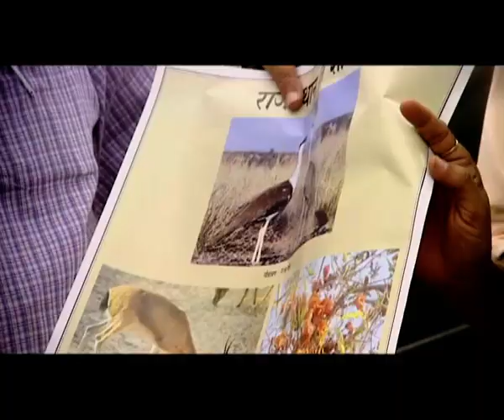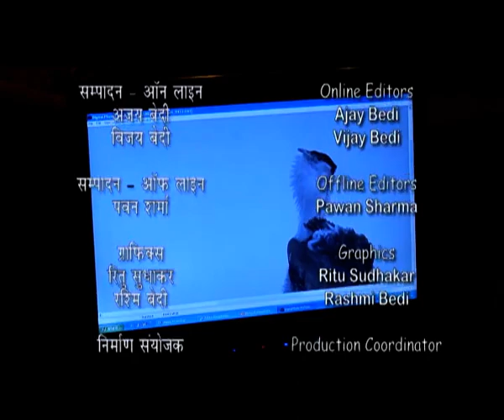WILD ADVENTURES - BALLOONING WITH BEDI BROTHERS - Rolling Dunes of Thar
Episode 2...
For the first time in the nation's wildlife history, a hot air balloon has been used to shoot wildlife. "Wild Adventures -- Ballooning with Bedi Brothers", a 13-part television series that combines the adventure sport of hot air ballooning with the thrilling art and craft of wildlife photography will be presented to viewers. Commissioned by Prasar Bharati for Doordarshan, the entire series was shot by the Bedi Brothers, India's best-known wildlife film-makers and photographers.
The series combines the adventures of ballooning with the art of wildlife film making. In this series, they spanned the length and breadth of the sub-continent, covering as they go an entire array of wildlife, nature and the impact of humans on the environment. The series was shot with a large crew with intense support from government of India and forest department.